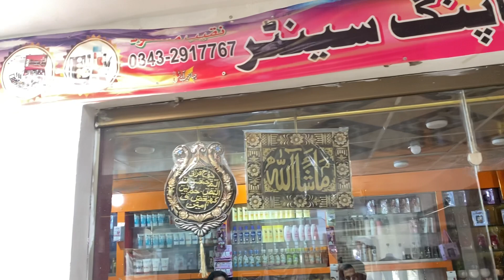D Mahrang Dokan Arzan||200 Per ||Noshki